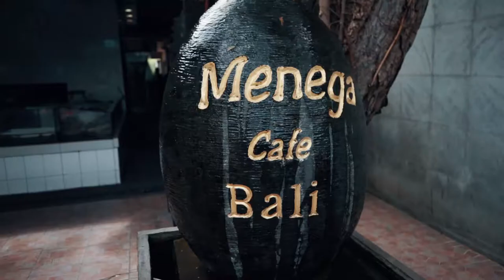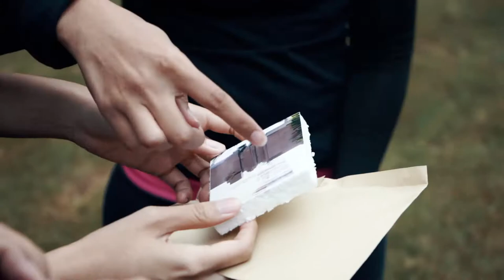GATHERING TAX DIVISION | PT ADARO ENERGY TBK | MyndPlus Event | 0817422770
MyndPlus is a professional event management company based in Bali. Provides all services of event & promotion needs. We have highly skilled & experienced team to assist you. Better in all ideas, plans, preparations & execution is our plus to exceed our client’s expectation. so lets “Event Better” with us.